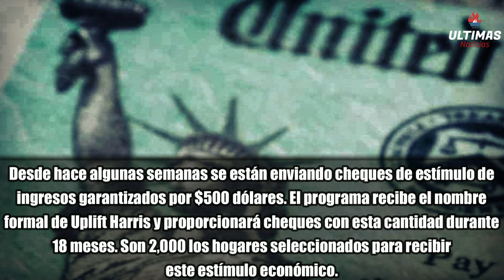FINALMENTE Depositos Directos de Hasta 1200$ Reembolsos en Camino para Millones de Estadounidenses!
Gran Noticia: Millones de Estadounidenses Recibirán Depositos Directos de Hasta $1200

FINALMENTE se ha anunciado que millones de estadounidenses recibirán depositos directos de hasta $1200 como parte de los reembolsos. ¿Qué significa esto para ti? Descubre todos los detalles y cómo puedes beneficiarte de esta noticia en nuestro último video.